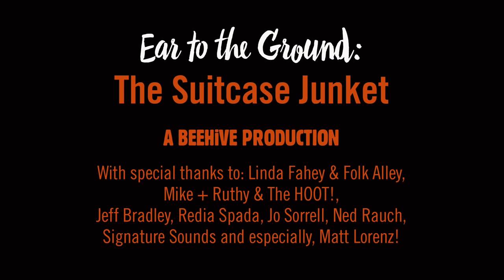Ear to the Ground: The Suitcase Junket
Produced by Beehive Productions
Sessions videos and interview recorded live in Saranac Lake, NY
Sessions videos and live footage recorded live at The 2015 Summer Hoot at the Ashokan Center

Part of the Beehive "Ear to the Ground" series featuring sessions and interviews exploring the artists and places that make up Roots Music Culture